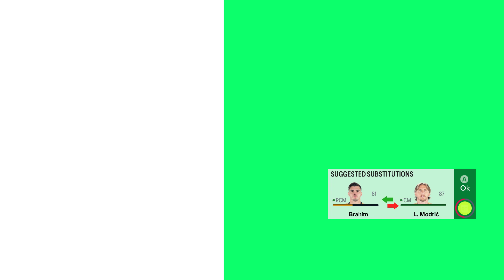FIFA 24 - REAL MADRID VS CHELSEA | PC GAMEPLAY ULTIMATE EDITION (No Commentary)